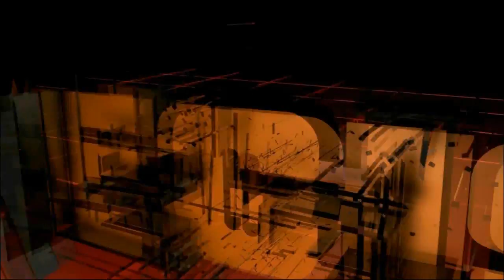RTC Episode 6: Enemies With Benefits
Sorry once again for not playing the objective, but it seemed a null point to just run out there getting killed and giving the enemy more air support.